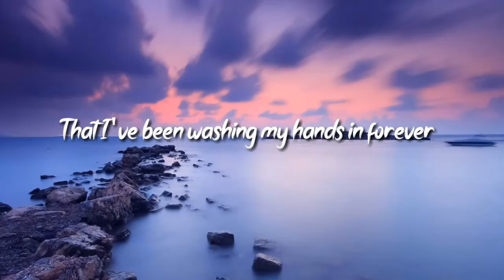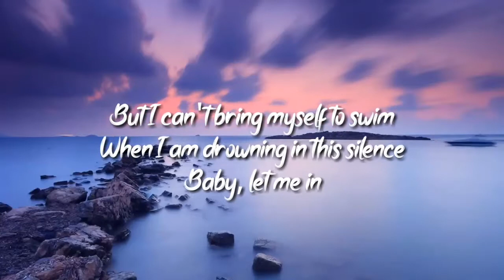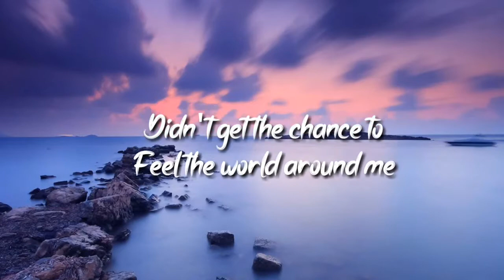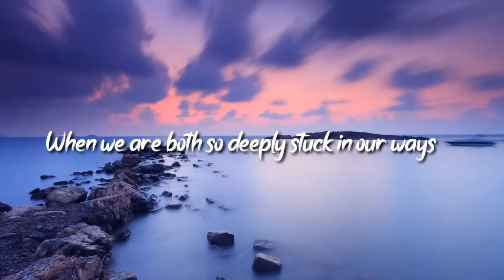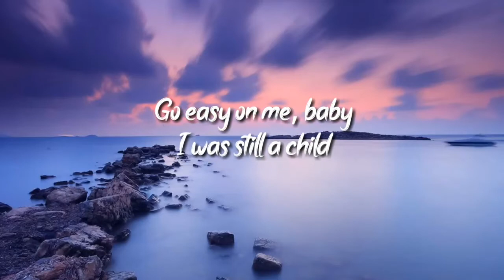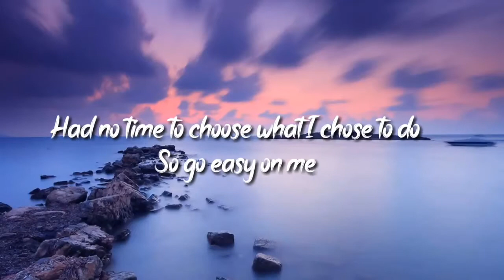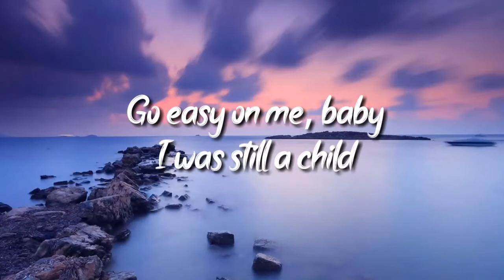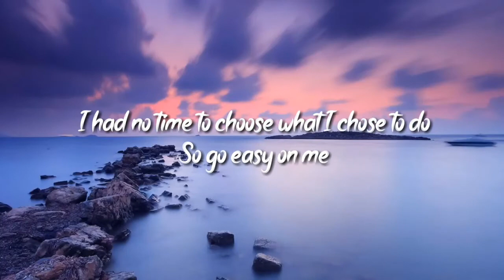Adele - Easy On Me (Lyrics)